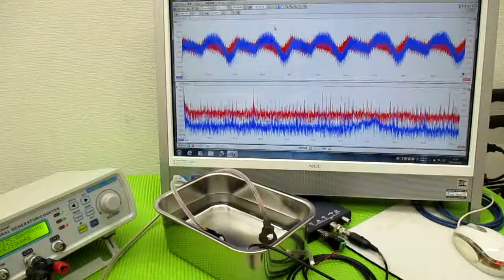メガヘルツの超音波発振制御技術 ultrasonic-labo